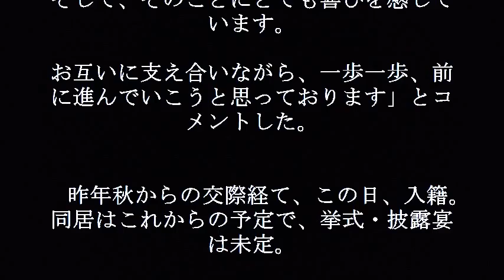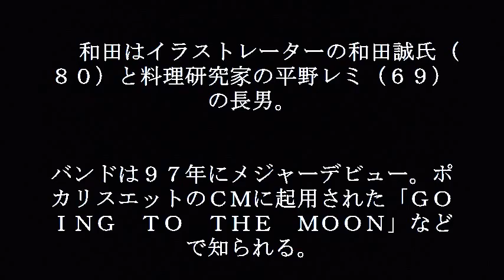上野樹里結婚か？！相手はトライセラボーカルの和田唱だ！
上野樹里結婚か？！相手はトライセラボーカルの和田唱だ！昨秋からの交際を経てとても自然なことなんだって！お幸せに！

【関連動画】